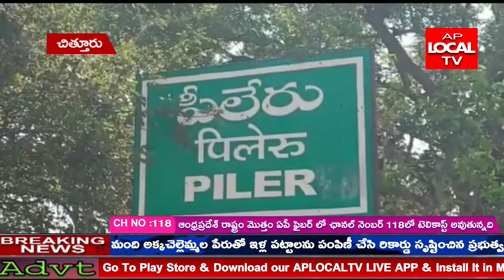వివాదాస్పద వ్యాఖ్యలు చేసిన సస్పెండ్ జడ్జి రామకృష్ణ ను పీలేరు సబ్ జైలు కు తరలించారు